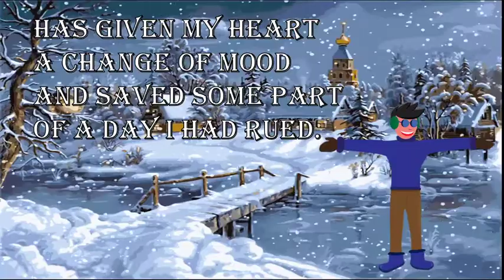The dust of snow class-10 english animated video in hindi by Robert frost full explanation ncert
The dust of snow class-10 english animated video in hindi by robert frost full explanation ncert@learnitbynaresh